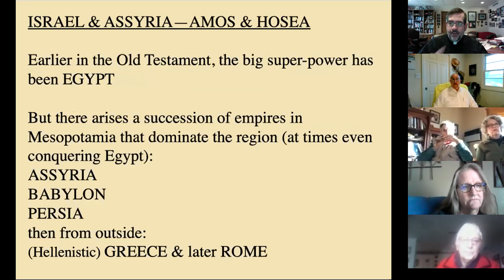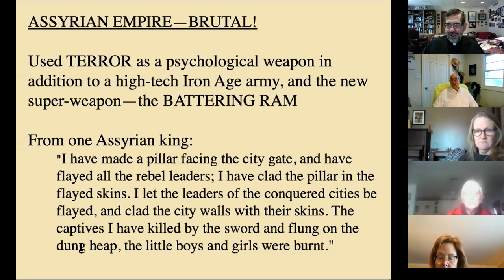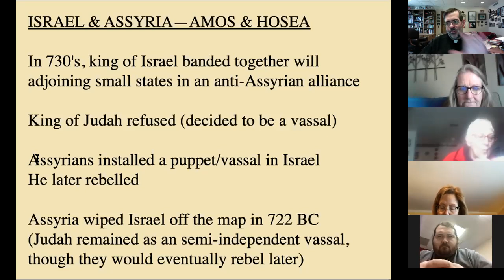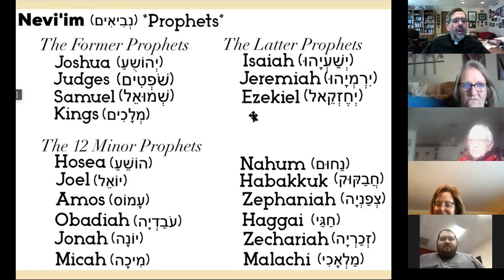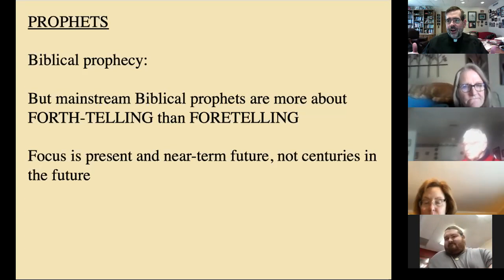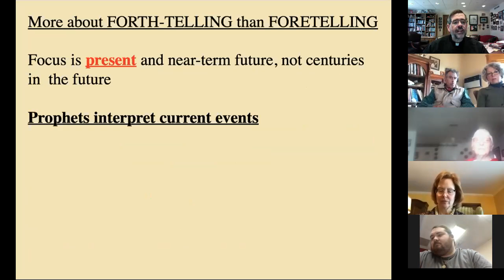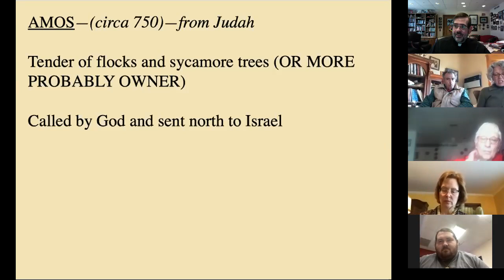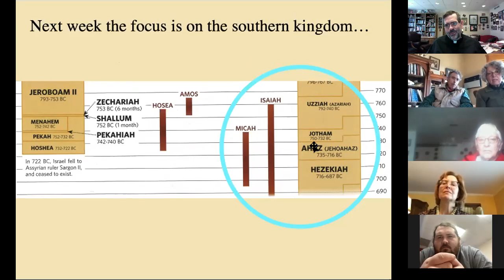St Paul's—Old Testament Survey Class—02.07.2021